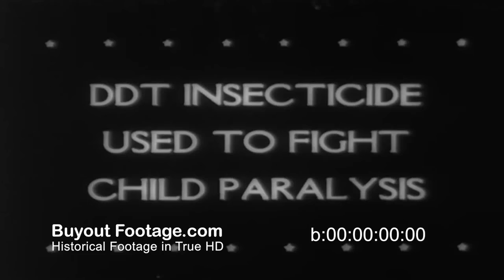HD Stock Footage Massive DDT Spraying in San Antonio Texas HD